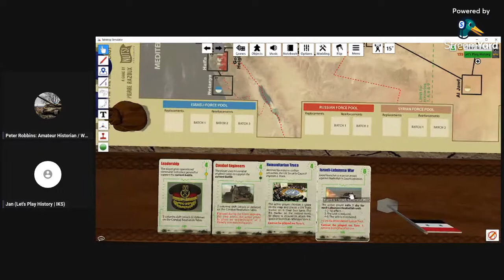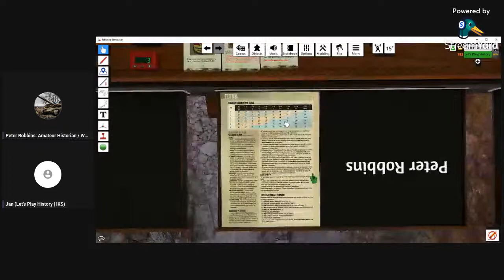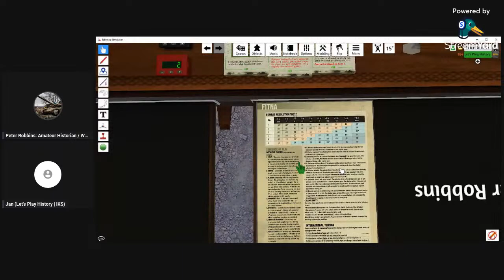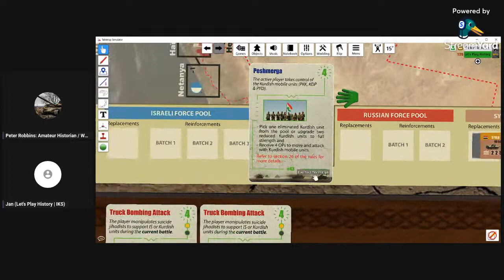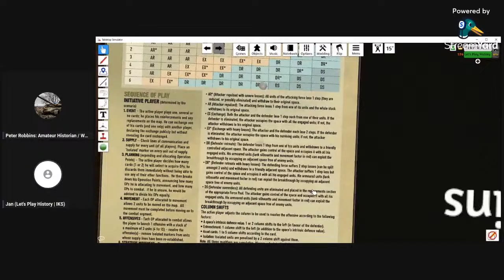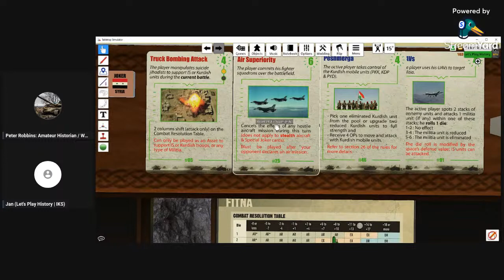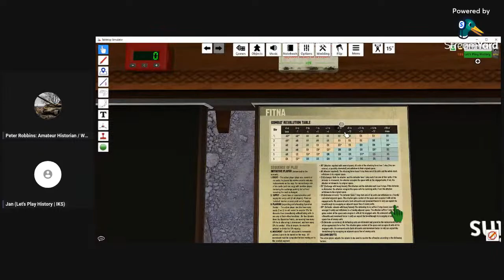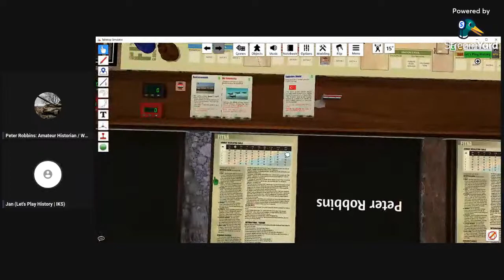FITNA - Scenario 1 with Jan of Let's Play History YT Channel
Jan and I will be slowly walking through Scenario 1 of FITNA by Nuts! Publishing. This has grown to be one of my favorite games at this strategic scale. Turns are two months in time. Multiple offensives can be opted for, with extra movement if preferred. Lots of interesting event cards, you name it. All while still using a tried and true CRT, but one that is very easy to understand and use. Counters are limited in stacking to three to a location, which is nice as its more at a regimental/brigade/corps level than anything lower.